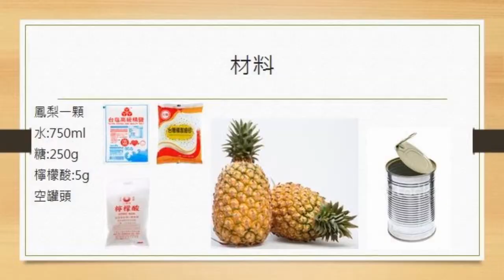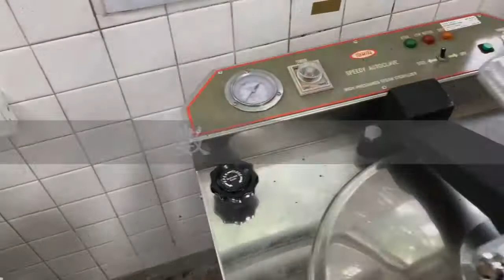罐頭加工 Can process